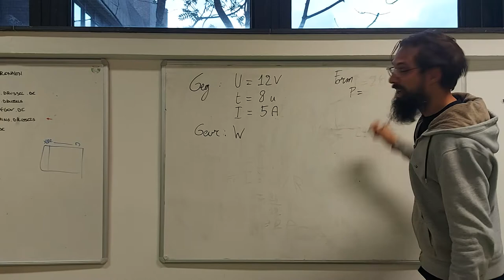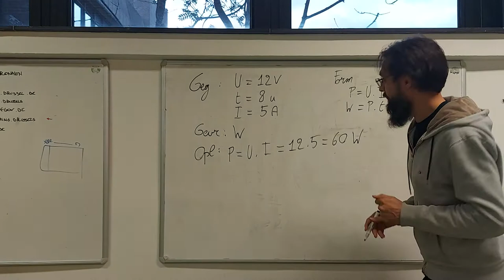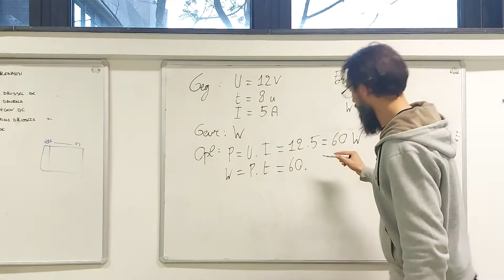batterij oef1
Cursusmateriaal filmen met de studentenkring op de achtergrond